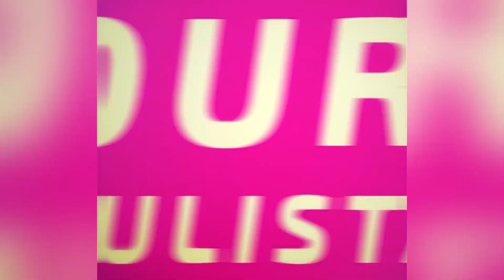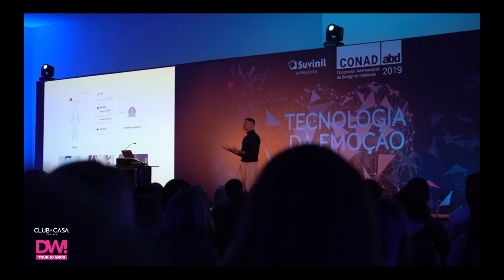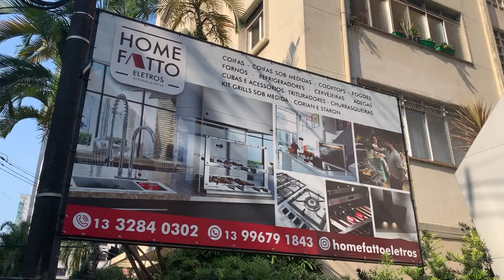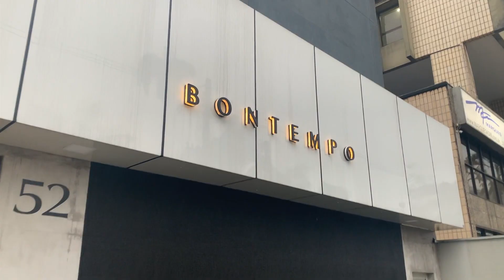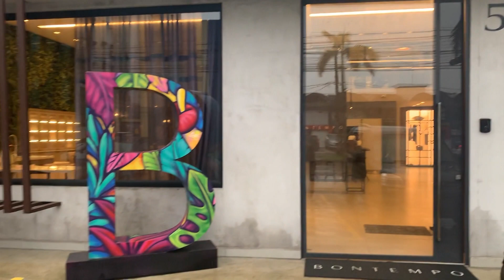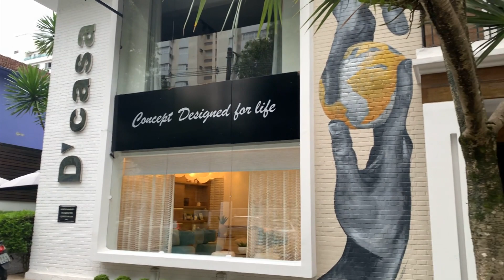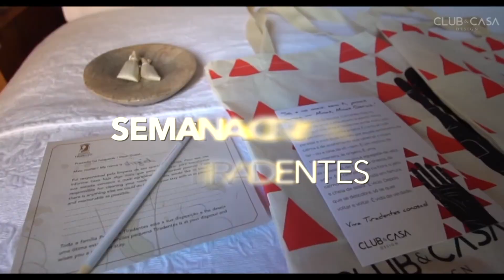DW! Tour Litoral Paulista e as lojas participantes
Neste episódio, outro esquenta da DW! Tour Litoral Paulista, que acontece de 22 a 27 de novembro, pela primeira vez em Santos. O Festival está entre os cinco maiores do mundo e na comemoração dos 10 anos, vai além de São Paulo para outras regiões do Brasil, sendo a primeira região nosso litoral com ações em Santos. Um pequeno spolier do que vai rolar na Daze Movelaria, Home Fatto, Indecor e DCasa Móveis. Também detalhes do evento ancora apresentado pelo Club&Casa Design, o DW! Talks. Os temas e os palestrantes. Um grande movimento com foco no design pelo mundo, que você acompanha aqui no CasaEstilo&Design.
segunda 22 novembro 21 19h00